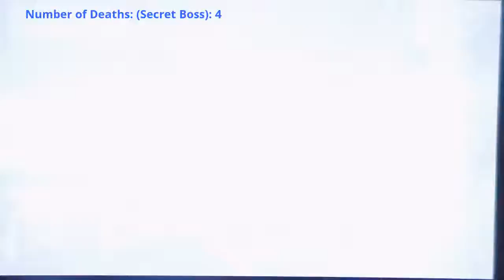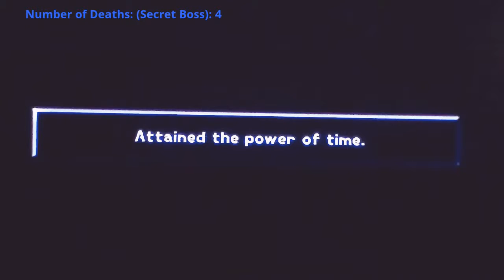Kingdom Hearts Episode 34- Phantom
We fight the final secret boss, Phantom! It's definitely a lot less harder than Sephiroth, but still death - threatening. You even lose your team mates for the rest of the fight. WHY! The end coming. next.